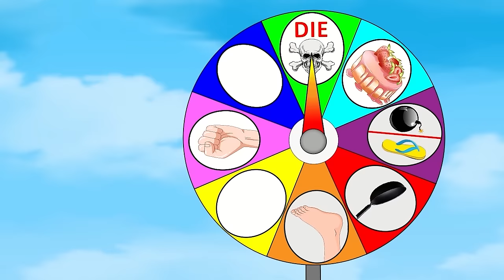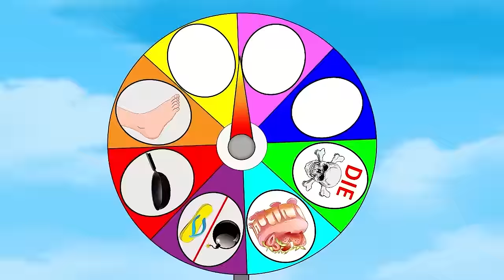GODZILLA vs WHITE PYTHON : Monsters Ranked From Weakest To Strongest??? / ANIMATION FUNNY